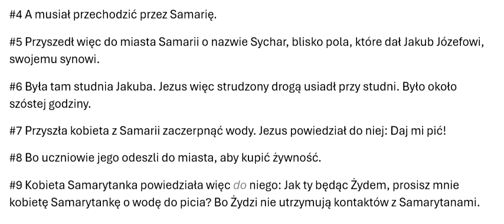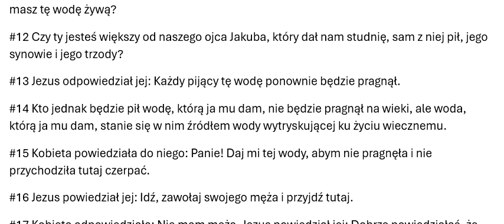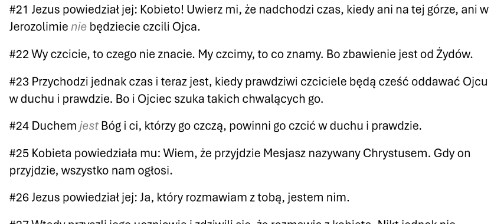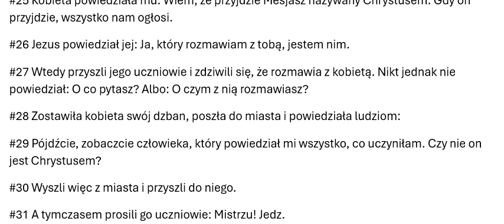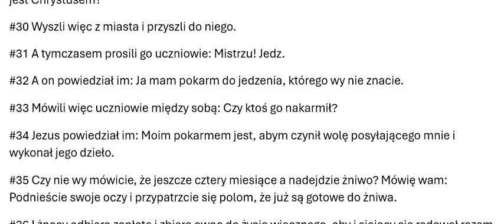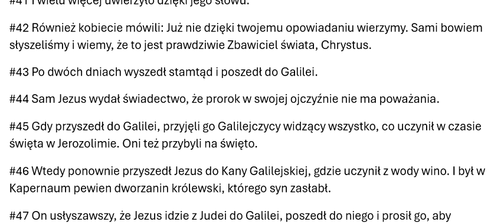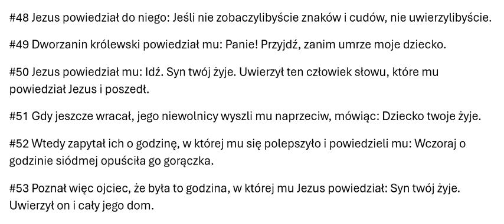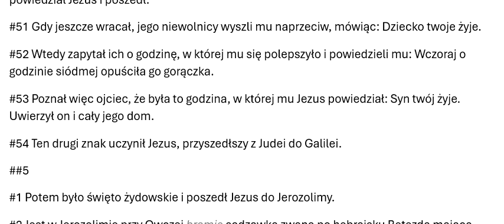#43004 2024OBB43004 Ewangelia wg Jana, rozdział 04, Odnowiona Biblia Brzeska 2024 Zielone Niwy